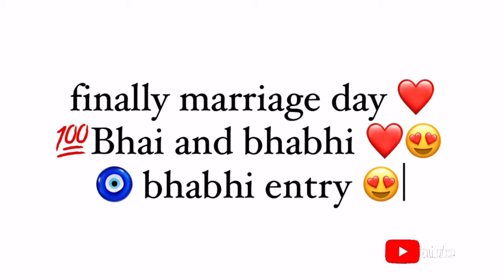finally marriage day ❤️💯Bhai and bhabhi ❤️😍🧿 bhabhi entry 😍